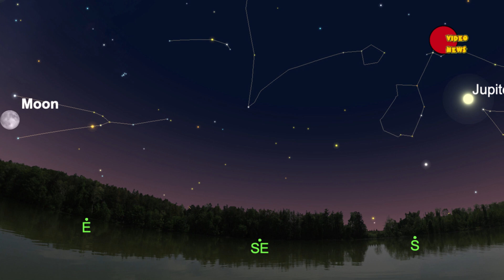«Холодная Луна» (Cold Moon) 19 декабря 2021 года: когда и как можно наблюдать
Этим видео мы заканчиваем тему полнолуний в 2021 году, сегодня у нас очередная полная и последняя в уходящем году луна. Декабрьское полнолуние известно нам как Холодная Луна (по-английски - Cold Moon).

Венера, Луна, Сатурн и Юпитер на одной мнимой прямой в небе с 8 по 11 ноября 2021 года